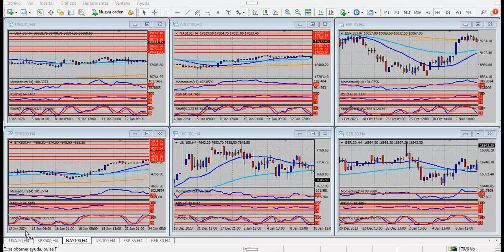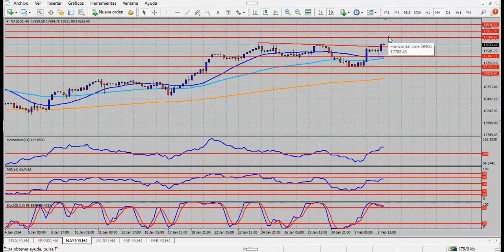Análisis índices bursátiles Lunes 5 de febrero de 2024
El dólar se fortalece ante un gran dato de empleos
Hola Amigos, buen día. Si bien era previsible, los mercados parecen haberse sorprendido por un dato de empleos de enero que duplicó la cifra esperada por los analistas. Los 353 mil nuevos puestos de trabajo sitúan al mercado laboral en su mejor momento desde enero de 2023.
El dólar no encuentra un rival importante. La economía estadounidense ofrece datos cada mes mejores, pese a que la tasa de interés de la Fed es la más alta en 22 años, y que durante los últimos meses afloraron las especulaciones acerca de un recorte de la misma.
El comunicado del banco central, conocido el miércoles pasado, pareció apuntar en esa dirección, aunque prácticamente descaró un recorte en marzo. Sí, en cambio, quedaron las puertas abiertas para recortes en las siguientes reuniones.
Sin embargo, un informe como el de empleos publicado el viernes, desvanece las chances de una acción por parte del Sr. Powell y el resto del FOMC. La tasa de desempleo se mantuvo en el 3.7%, algo también previsible, y esto estimula tasas altas, sobre todo en tiempos en los que la inflación baja, pero a cuentagotas.
Justamente, la agenda de esta semana comienza bien temprano, apenas iniciada la sesión asiática del lunes, con una presentación del presidente Powell en un programa de televisión, hablando de riesgos de inflación.
En este contexto, el dólar vuelve a ganar posiciones en forma concluyente. El euro cayó de 1.0800, y sigue apuntando a la baja, si bien ingresa en una zona de sobreventa de la cual podría recuperarse en las próximas sesiones. La superación de 1.0830 podría cambiar su opaco tono actual, aunque difícilmente ello ocurra este lunes. La moneda única podría apuntar a 1.0730 próximamente.
La libra esterlina se aleja de sus mejores precios de los últimos meses. En diciembre alcanzó 1.2825, nivel que no tocaba desde mucho tiempo atrás, y desde allí inició un declive del cual le costará regresar. El cierre del viernes, en 1.2632, sugiere que su caída aun está a mitad de camino, y por el momento no se ven estímulos para que la divisa británica pueda recuperar posiciones en forma decisiva.
El yen cae ante el dólar, y el cierre de la semana en 148.37 anticipa una caída mucho más importante. Después de lateralizar durante varios días, la moneda nipona recuperó terreno en un movimiento que habíamos mencionado como premonitorio de una caída importante. Y ello finalmente ocurrió, con una baja que ahora lo sitúa en esa dirección para los próximos días. La zona de 150.00 aparece como el objetivo a seguir en los próximos días.
La onza de oro no cede ganancias, y cotiza a 2037 dólares, con una tendencia que se mantiene alcista en el corto plazo. Solo el quiebre de 2020 dólares podría modificar su posición actual, aunque no se ve claro que ello ocurra en los primeros días de la semana. El oro podría apuntar a 2060 dólares en los próximos días, sobre todo en momentos como este, en los que el conflicto en Medio Oriente se agrava, con la intervención de Estados Unidos y Reino Unido combatiendo a grupos que atacan a buques de carga que pasan por el Mar Rojo.
La agenda de este lunes se completa con el ISM de servicios, que podría quedar por encima de los 52 puntos, retomando un buen nivel de actividad después de algunas dudas que dejó el mes pasado.